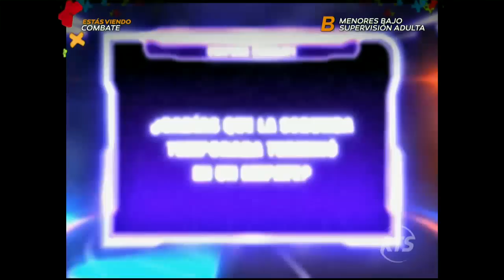Cultura Combate "Final de la segunda temporada"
Recordamos la gran final que no tuvo un claro vencedor y que esta noche se repetirá